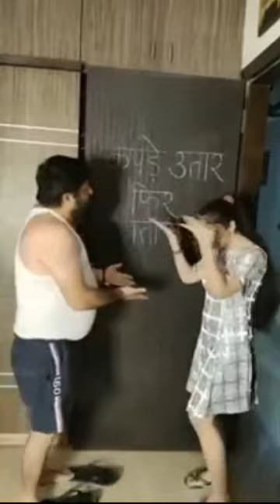Me Kisi Aur Ka Hu Filhaal Full Video Song | B Praak | Jaani | Akshay Kumar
IMPORTANT NOTICE : These All Things Are Copyrighted. . All Credit Goes to... ❤ Like | Share | Comment ❤ Subscribe for more videos ✌ "Copyright Disclaimer Under Section 107 of the Copyright Act 1976, allowance is made for "fair use" for purposes such as criticism, comment, news reporting, teaching, scholarship, and research.

FILHALL" SONG FULL DETAILS 👇👇👇

Singer : B Praak
Lyricist : Jaani
Director : Arvindr Khaira
Cast : Akshay Kumar, Nupur Sanon, Ammy Virk
Language : Punjabi
Music Label : Desi Melodies

FILHALL LYRICS

Track "B Praak"

Tere bin hi marna hoga saath mar nahi sakte
Sookhe se patte hain ek tahni pe lage
Qismat toh dekho ke jhad nahi sakte
Filhaal toh yun hai ke kuch kar nahi sakte

tiktok app
tik tok online
tik
online tik tok
riyaz tik tok
tek tok
odia tik tok video
tik tok downloading
new tik tok video
odia tik tok
m tik tok
tik toks
tik tok ki video
tik tok video marathi
tik tok video odia
tik tok online play
tik tok riyaz
tok tik
xnxx
xxx
xhamster
redtube
spankbang
brazzer
mia khalifa
yespornplease
tube8
hqporner
xxx hd
xvideos2
xxxn
thumbzilla
xxxnx
www xxx
sunny leone
redtub
bang bros
xxvideos
xxx v
sunny leone xxx
sunny leone bf
xvideo2
iporntv
xxx hindi
sunny leone xx video
mom xxx
x vedio
desi xxx
xvideo hd
mom xnxx
indianporn
xxx bp
xxx photos
xx video hd
indianxxx
beegcom
x video hd
xnxx sex videos
desi xvideo
indianpornvideos
xvideocom
xxx cm
xnxx www
xxx ww
freesexvideos
brazzerscom
saney leon xxx